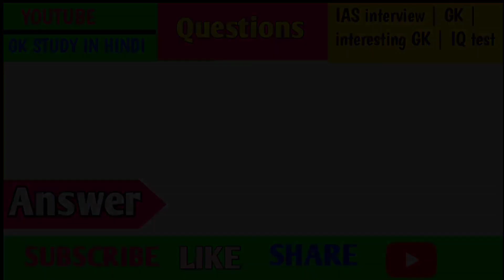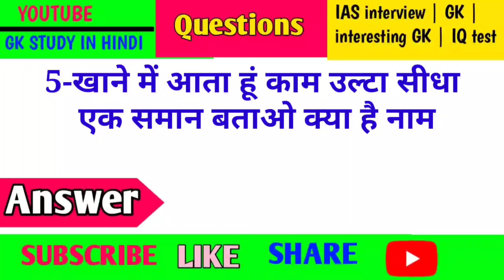most brilliant IAS interview question and answer || Part-11